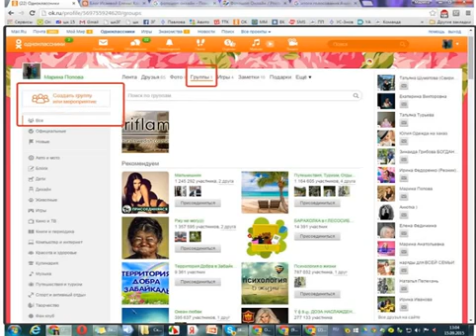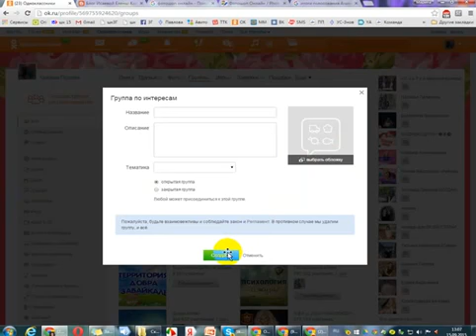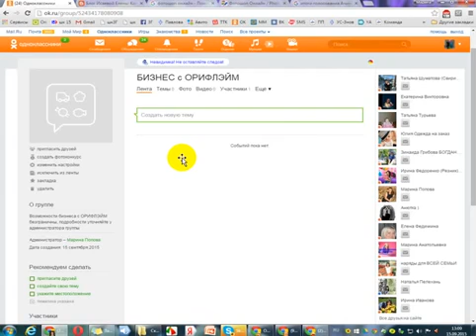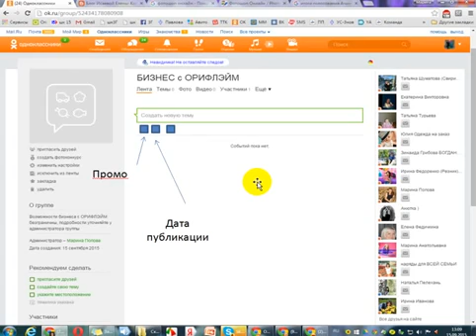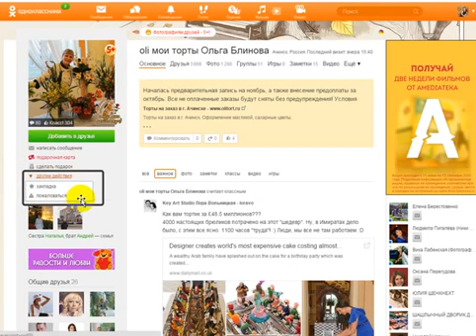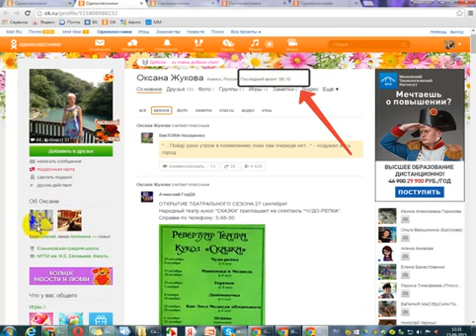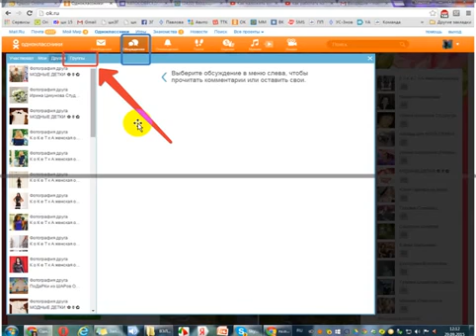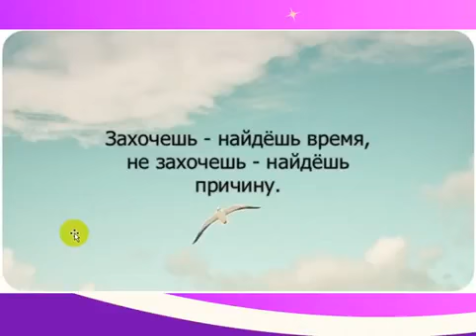Как оформить группу в ОК для сбора заказов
Хотите приобретать продукцию со скидкой от 20 до 77% - заполните анкету